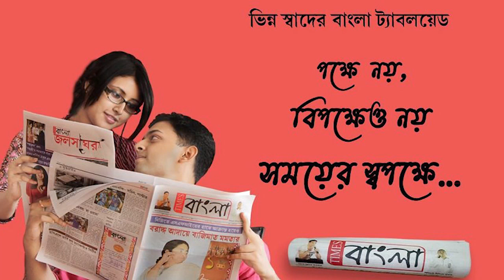দাদুর মৃত্যুর অন্ত্যেষ্টিক্রিয়া সম্পন্ন করতে গিয়ে গঙ্গায় তলিয়ে গেলো দুই নাতনি